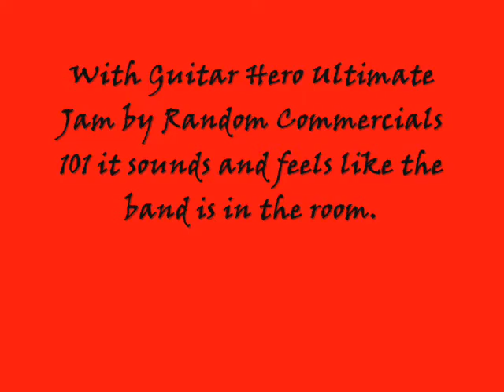Random Commercial Guitar Hero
We'd like to thank Guitar Hero 5 for the game and guitar use.